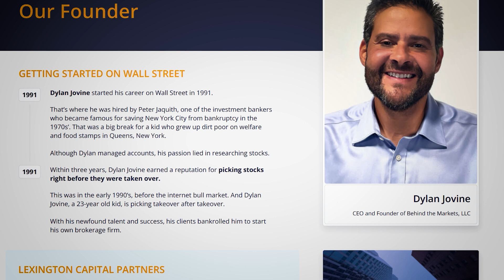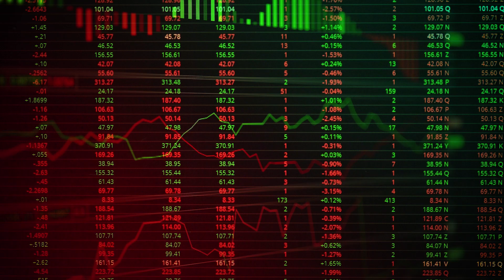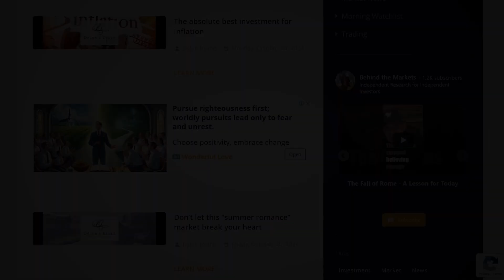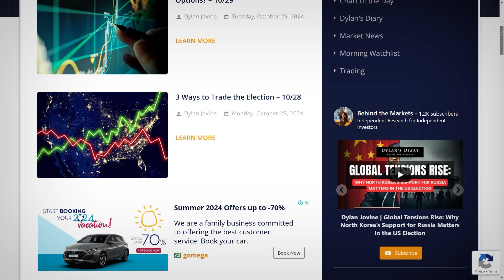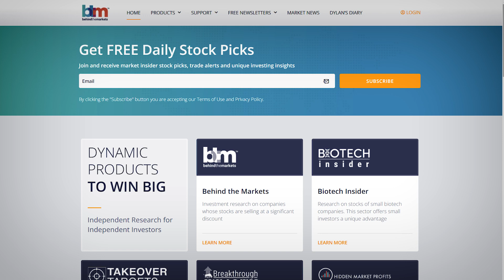Behind The Markets Review – Are Their Stock Picks Worth It?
Get monthly stock picks with in-depth market insights and actionable trade alerts.

Looking for an in-depth Behind The Markets Review? Led by Dylan Jovine, this investing newsletter focuses on stock picks with long-term growth potential. Whether you’re new to stock investing or a seasoned investor, Behind The Markets offers unique insights to help you navigate the stock market with confidence.

Key Takeaways:
Monthly stock picks with detailed reports

Focus on mid-cap stocks for long-term growth

Portfolio access, trade alerts, and updates included

Free newsletters like Morning Watchlist and Chart of the Day

30-day money-back guarantee with multiple subscription plans

About Behind The Markets:
Behind The Markets, led by Dylan Jovine, provides expert stock picks based on deep market research and data-driven analysis. With a focus on mid-cap companies, this investing newsletter helps investors find hidden opportunities. Subscribers receive real-time trade alerts and access to exclusive content, including portfolio updates and bonus reports. Whether you’re a long-term investor or looking to diversify your portfolio, this service offers valuable insights and alerts to guide your investments.

Curious about the subscription options? Visit their website for the latest pricing and plan details

0:00 Intro
0:49 Background
2:05 Features
3:26 Plans & Pricing
4:05 Conclusion